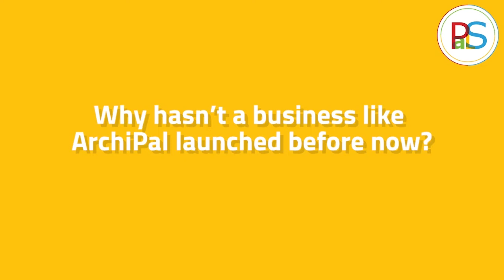Why hasn't a business like ArchiPal launched before now?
Join ArchiPal CEO Akash Angral and a member of our marketing team, Chloe Ashworth, as they answer your questions about ArchiPal.

These videos aim to cover the main queries clients may have before choosing to use ArchiPal for their home or building improvements.

ArchiPal will begin their soft launch in January 2022. Make sure to follow our channels to keep up-to-date with our progress!